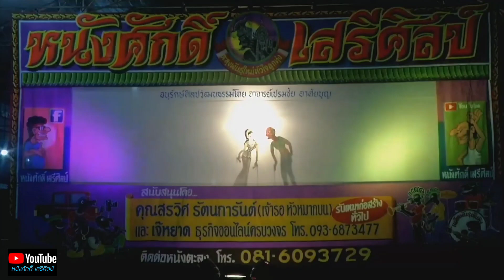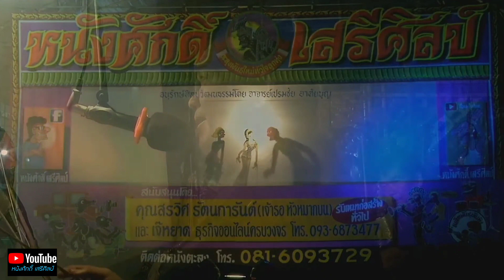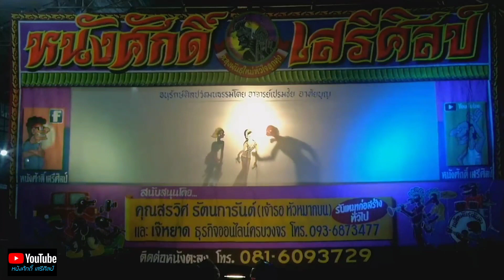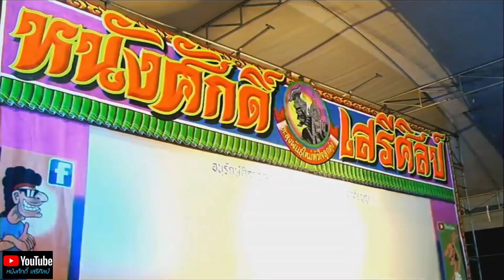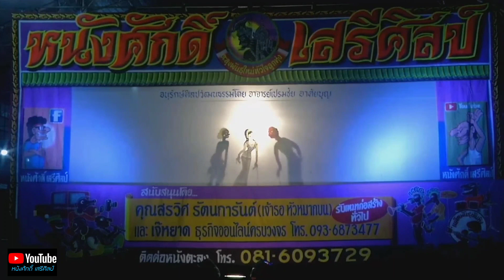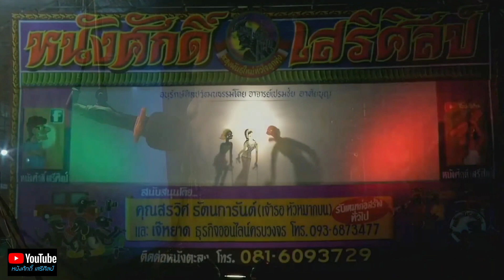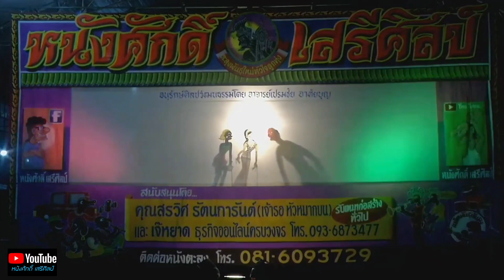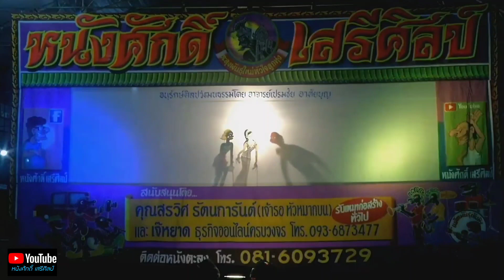หนังศักดิ์ เสรีศิลป์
6กันยายน2563
ม.4 ต.บางสน อ.ปะทิว จ.ชุมพร
ทีมงานสมวงศ์ อินเตอร์กรุ๊ป